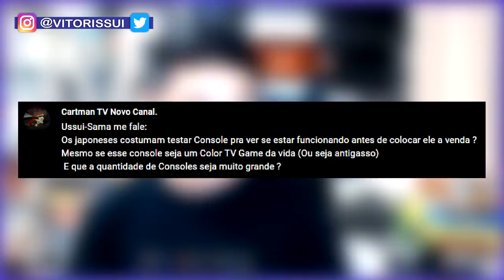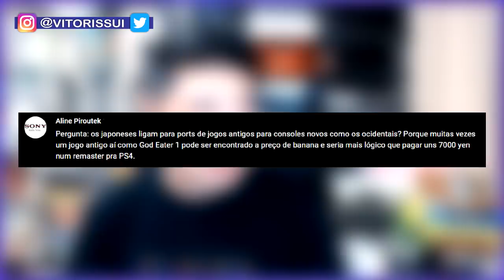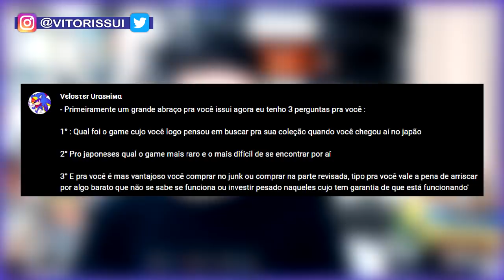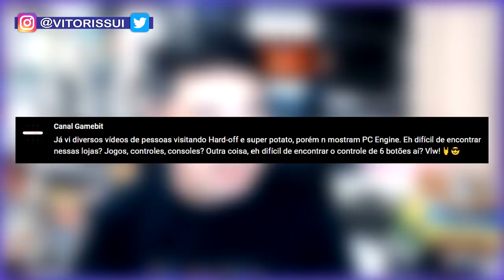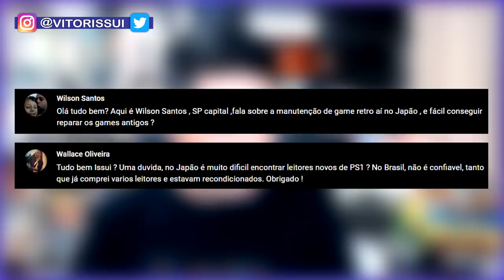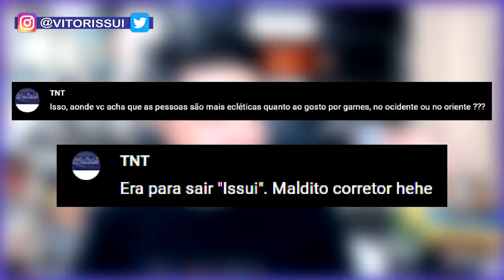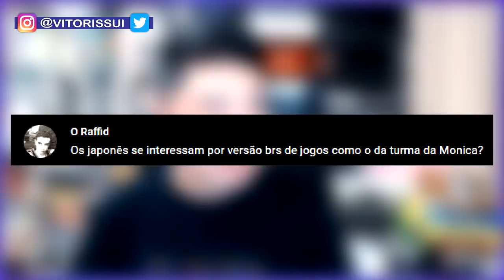Como é o Conserto de Videogames no Japão ?